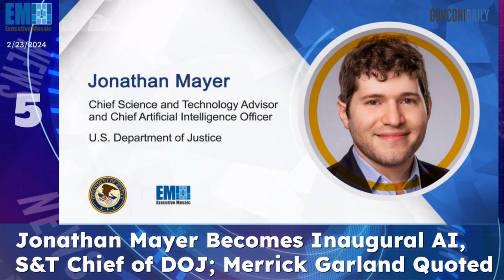DOJ's Inaugural AI Chief Revealed! EM Video: GovCon Daily 1/23/2024 [DOJ's AI Trailblazer]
0:05 Capgemini's Bill Webner and DARPA's Stefanie Tompkins Join Wash100 Ranks

0:19 MDClone's Matthew Osucha Shares Thoughts on Leadership & Innovation Landscape

0:39 Gen. Stephen Whiting Emphasizes Increased But Responsible Space Dominance in New SPACECOM Strategic Vision

0:49 Carlos Del Toro: Department of the Navy Formed Maritime Economic Deterrence Executive Council

1:11 Jonathan Mayer Becomes Inaugural AI, S&T Chief of DOJ; Merrick Garland Quoted

1:23 Office of Space Commerce Turns to Industry for SSA Data Quality Monitoring Services

1:40 Michael Duffy on CISA's Federal Enterprise Operations Cyber Alignment Plan

1:57 Catalyst Accelerator Announces 7 Companies for 3th Space Domain Awareness Cohort

2:11 NARUC, DOE Release Cybersecurity Baselines for Electric Distribution Systems, Distributed Energy Resources

2:28 NSF Looking Into Availability of Capable Vendors for Potential Technical, Administrative Services BPA
00:00:02:05 - 00:00:34:01
Speaker 1
On Friday, Executive Mosaic recognized Bill Webber, chair, president and CEO of Capgemini Government Solutions, and Stephanie Tompkins, director of the Defense Advanced Research Projects Agency for their 2024 Wash100 Award wins. Matthew, Associate Vice President of M.D Clones North American Sales and federal sector, recently participated in an interview with the Potomac Officers Club in which he discussed his leadership style, highlighted his core values and offered his insights on the evolving federal technology ecosystem.

00:00:36:19 - 00:01:02:24
Speaker 1
The U.S. Space Command unveiled a new strategic vision toward its goal of expanding domain leadership and combat readiness by the year 2027. Carlos del Toro, Secretary of the U.S. Navy and a 2024 Wash100 Award, he said the Department of the Navy established a new council to help mitigate adversarial foreign investment risks, coordinate and safeguard research efforts. Advance supply chain integrity initiatives.

00:01:02:24 - 00:01:18:13
Speaker 1
And protect innovation and technology. The Department of Justice has appointed its first ever chief science and technology advisor and Chief Artificial Intelligence Officer Jonathan Mayer.

00:01:21:01 - 00:01:34:28
Speaker 1
The National Oceanic and Atmospheric Administration's Office of Space Commerce is planning to procure space situational awareness. RSA data quality monitoring services from commercial vendors through the global data marketplace.

00:01:38:08 - 00:01:52:01
Speaker 1
CSA is launching the Federal Enterprise Operations Cyber Alignment Plan to enable federal agencies to discuss and share information on cyber incidents and approaches and develop a common strategy to address such threats and other challenges.

00:01:55:14 - 00:02:05:25
Speaker 1
The Catalyst Accelerator has announced a new cohort of companies that will utilize commercial data and tools to increase the U.S. Space Force's awareness of the space environment.

00:02:09:07 - 00:02:22:10
Speaker 1
The National Association of Regulatory Utility Commissioners has released a set of cybersecurity baselines to help strengthen the security of electric distribution systems and distributed energy resources. Infrastructure.

00:02:25:25 - 00:02:46:19
Speaker 1
The National Science Foundation seeks to establish a blanket purchase agreement titled Unified Network for Innovative Technology and Engineering and has issued a request for information to determine industry interest and capability in addressing the requirement.